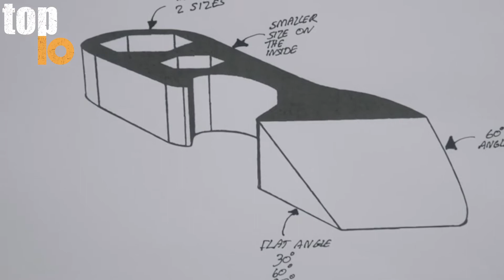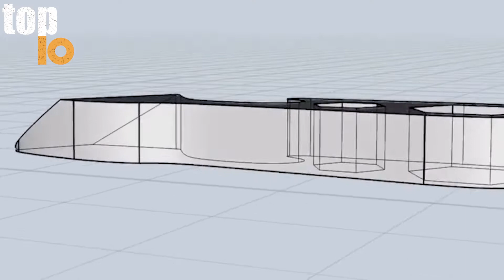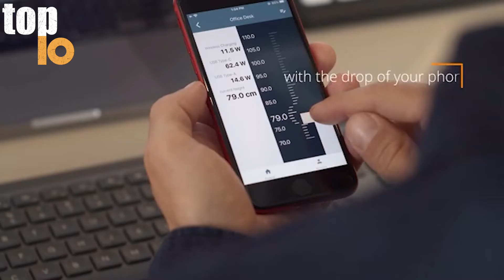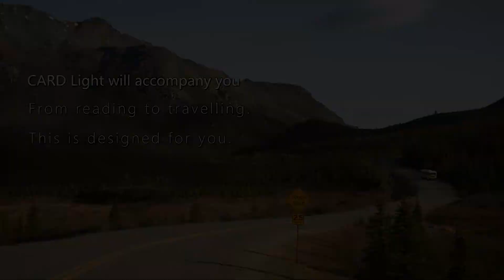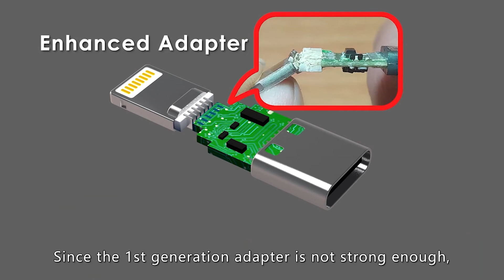Inventions That Will Amaze You + links